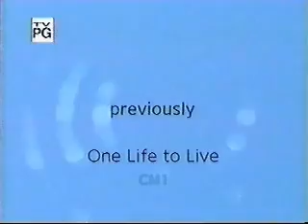Previously on One Life To Live-September 14, 1999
The previous scenes of One Life To Live, opening theme, and another cutoff clip.